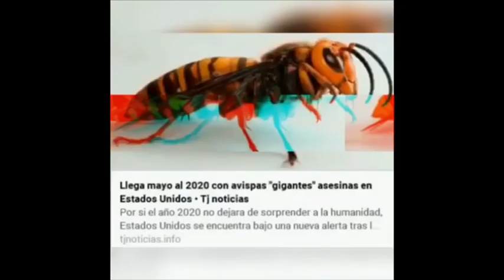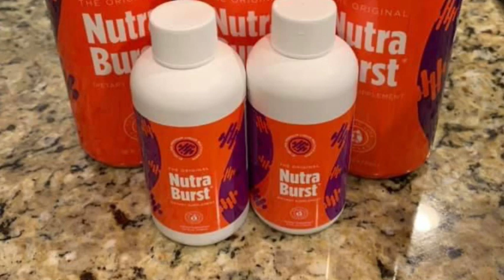Gad kman pep la ap pedi vil Kot bagay sa prale| nap c zi we bgy 😭